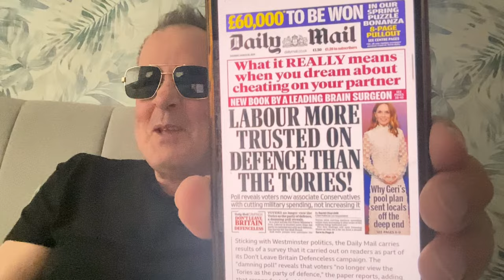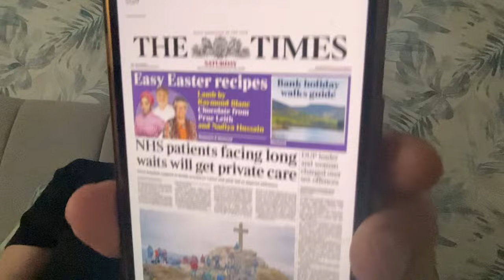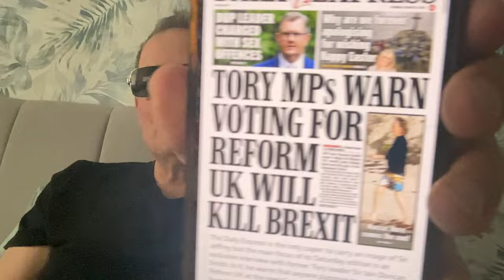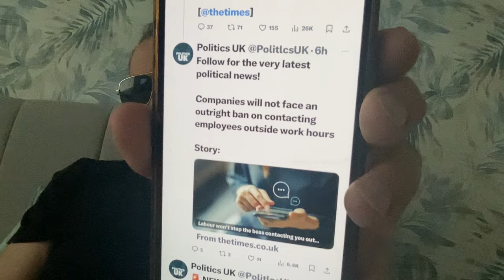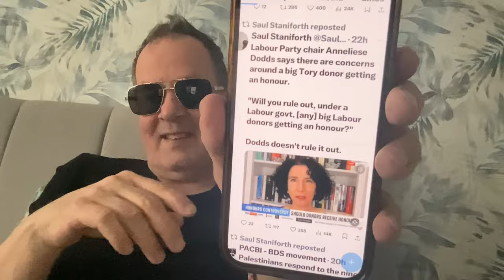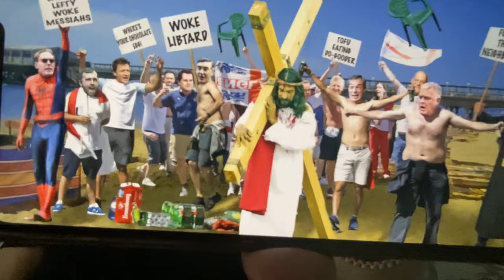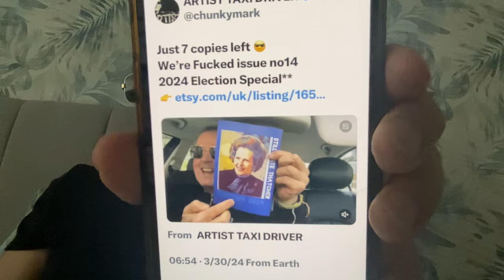OMG!!! For the first time The Daily Mail comes out for Keir Starmers Red Tory Labour Party 😱